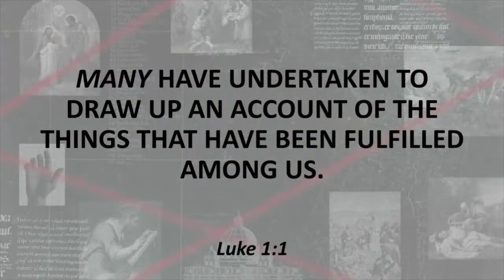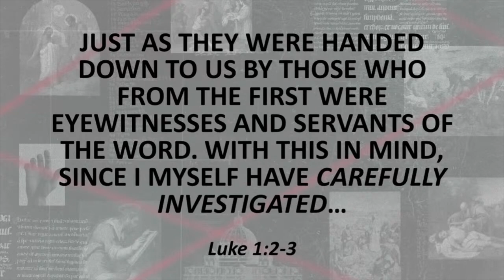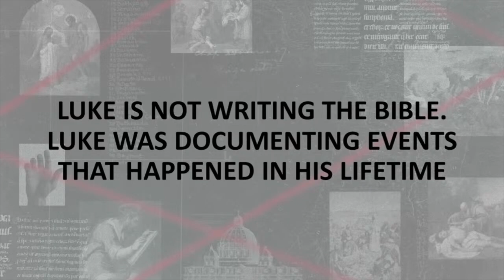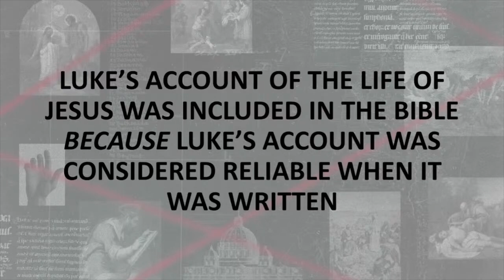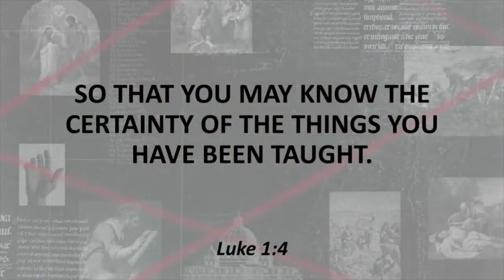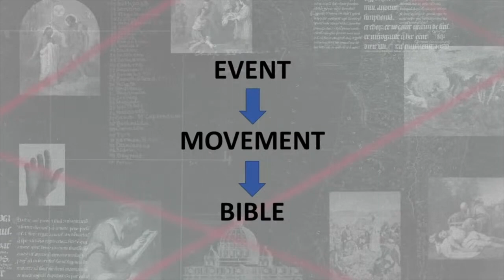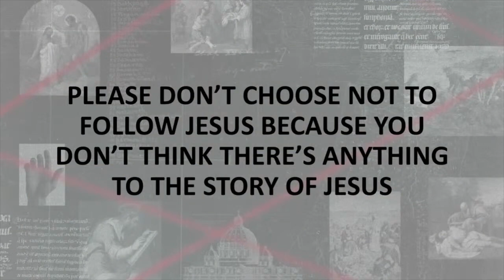Investigating Jesus Week 1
Hear how the reliability of the Christian faith does not rise and fall on the question: 'is the bible true?' but there is in fact a better question to ask. If you are new or returning to faith then this series may put some things in place and if you have been following Jesus for a while then this series may help you in keeping the main thing, the main thing.